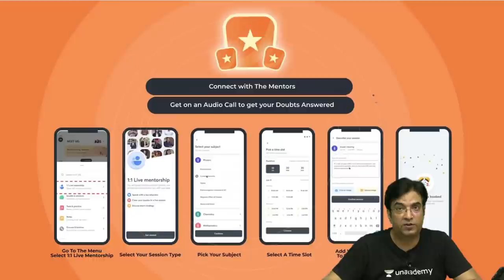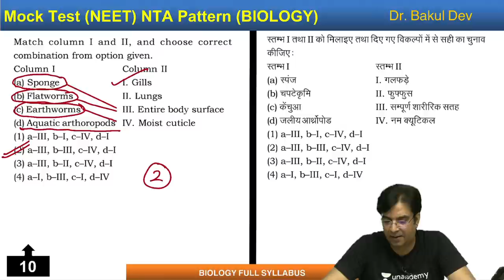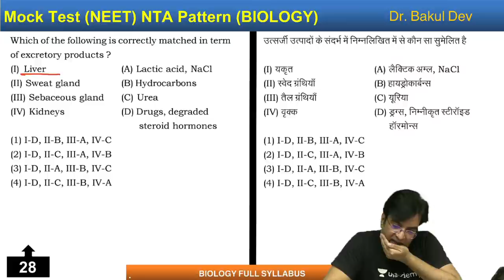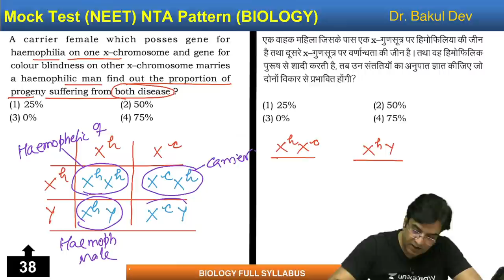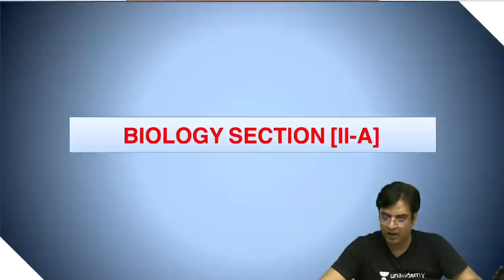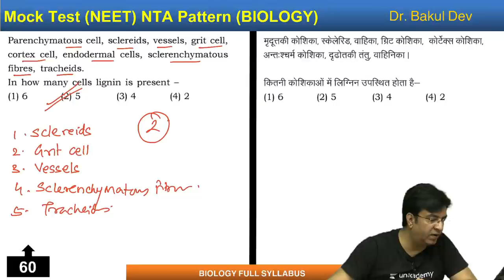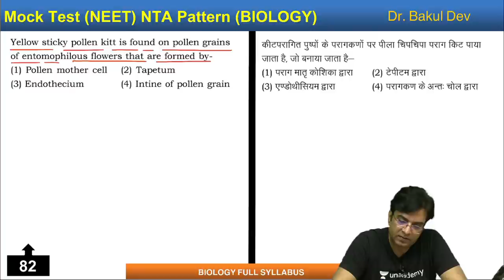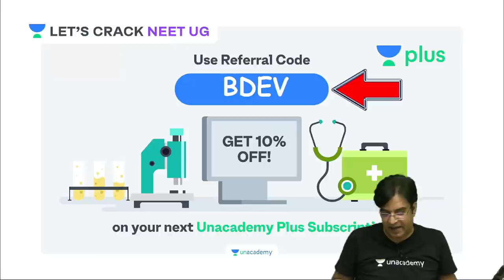Most Expected 1000 Biology MCQs | Episode 6 | Let's Crack NEET UG | NEET 2021 | Dr. Bakul Dev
In this session, Dr. Bakul Dev will be teaching about the Most Expected 1000 Biology MCQs for NEET 2021 Exam.

Unacademy Subscription Benefits:

1. Learn from your favorite teacher
2. Dedicated DOUBT sessions
3. One Subscription, Unlimited Access
4. Real-time interaction with Teachers
5. You can ask doubts in a live class
6. Limited students
7. Download the videos & watch them offline